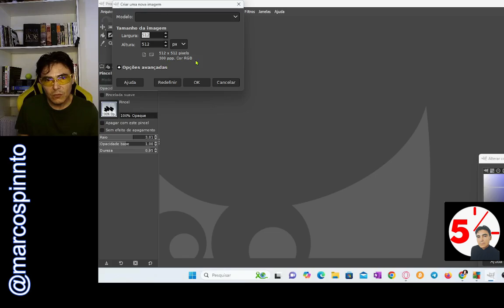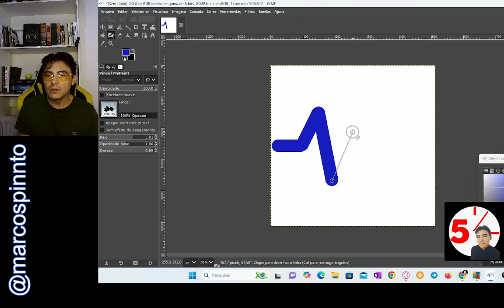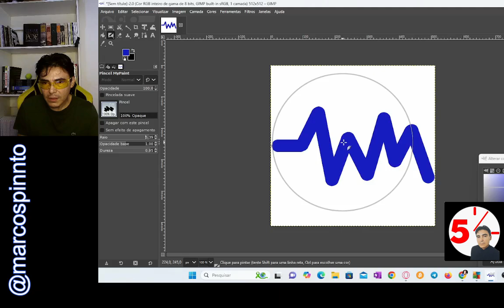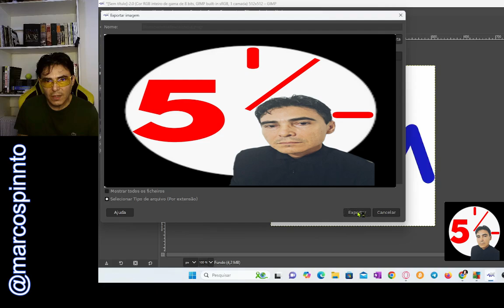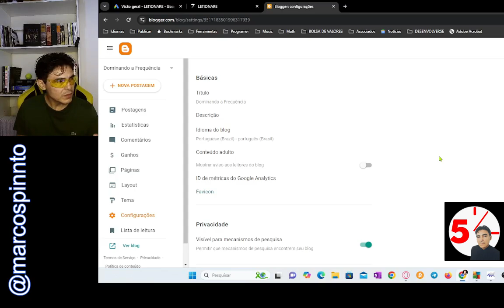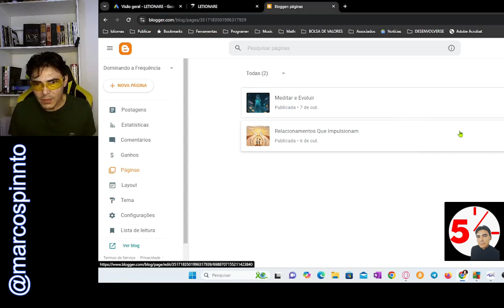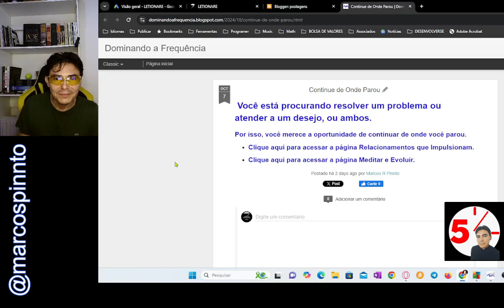COMO TROCAR O ÍCONE NO BLOGGER USANDO O GIMP - ST5M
Ontem, eu aprendi a mudar o ícone do Blogger, oque muita gente tem vontade de fazer para personalizar sua página na internet.

Muita coisa no Blogger é intuitiva e você pode encontrar sozinho.

Mas tem coisas que, mesmo que você saiba que é possível, não é intuitivo, por isso, ter um vídeo para aprender a fazer de forma simples e rápida pode ser muito útil.

Espero que você aprenda mais uma coisa e ensine outras pessoas também, porque APRENDER É A NOSSA MELHOR HABILIDADE!

Vídeos voltados para a aprendizagem.
Você pode apoiar este canal com bitcoins: bc1qgxmd0pntv4sc5nqux2kax4su9xd737jfrl6cem